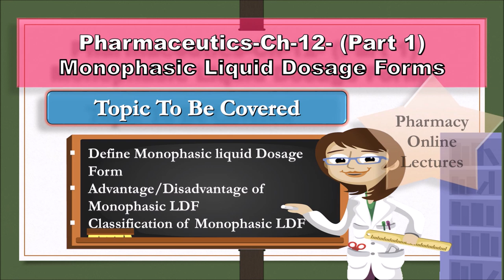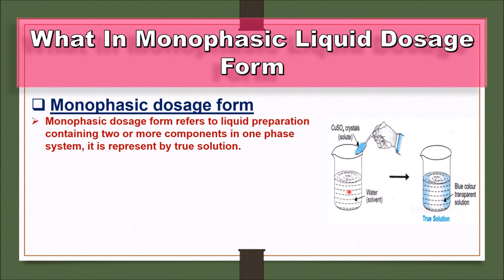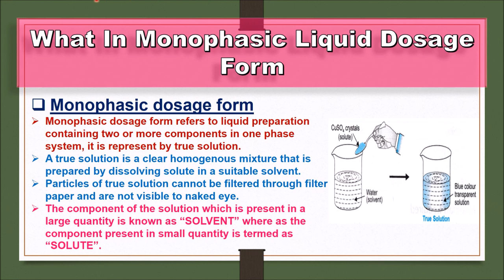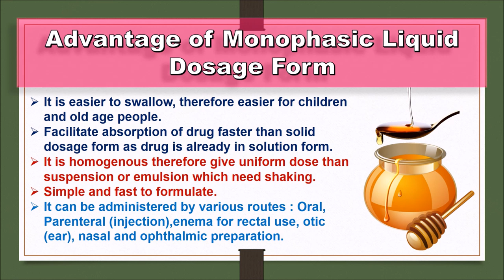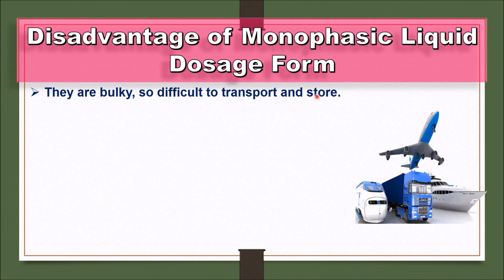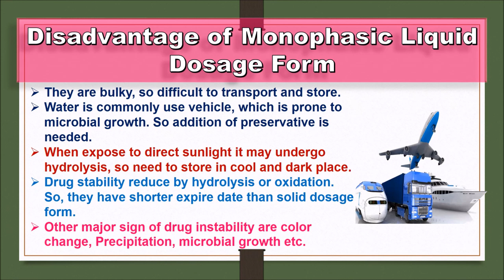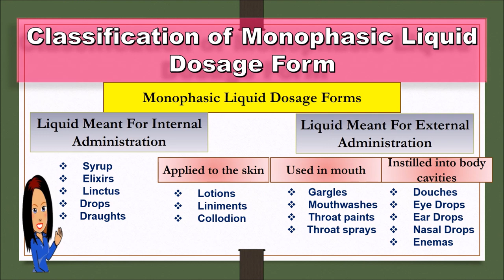Pharmaceutics CH-12.1 | Monophasic Liquid Dosage Form Basics | Pharmacy Online Lecture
In this video , we have discussed about Monophasic Liquid Dosage Form Basics | Pharmacy Online Lecture-12.1 | Pharmaceutics Ch-12.1| In Hindi | हिंदी में
We tried to prepare the best content for you so watch the video until the end.